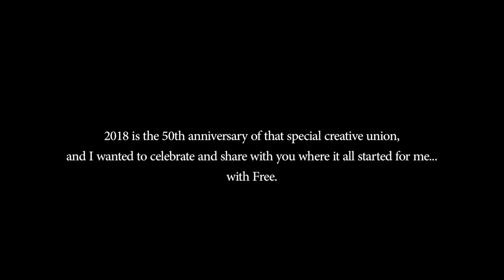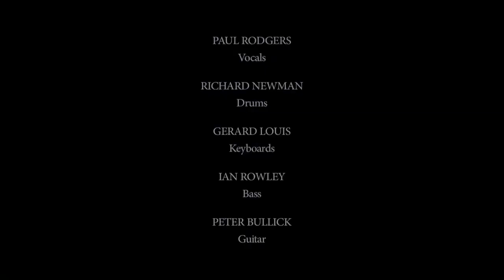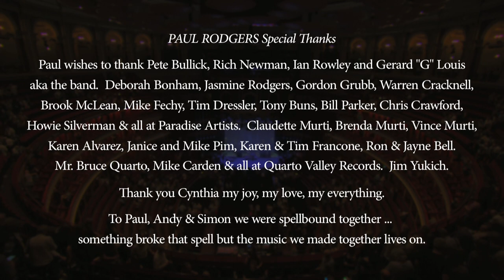Paul Rodgers === Free Spirit [ Full Concert ] ★ HQ ★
Paul Rodgers is a British rock vocalist and songwriter born in 1949 in England. He gained widespread fame as the frontman for several iconic rock bands and through his successful solo career.

Rodgers first rose to prominence as the lead vocalist for the band Free, which formed in the late 1960s. Free achieved commercial success with songs like "All Right Now," showcasing Rodgers' powerful voice and songwriting abilities. The band's bluesy rock sound became a hallmark of the era.

Following Free's dissolution in the early '70s, Rodgers co-founded the band Bad Company in 1973, where he continued to establish himself as a formidable rock singer. Bad Company became immensely popular, producing hits like "Feel Like Makin' Love" and "Can't Get Enough." The band's self-titled debut album was a massive success and solidified Rodgers' reputation as a rock vocalist.

After his tenure with Bad Company, Rodgers collaborated with Jimmy Page, former Led Zeppelin guitarist, to form The Firm in the mid-1980s. The band released two albums and achieved moderate success.

One of Rodgers' most notable collaborations came in the mid-2000s when he joined forces with the surviving members of Queen to tour and perform as Queen + Paul Rodgers. Although not a replacement for the late Freddie Mercury, Rodgers brought his unique style and voice to Queen's classic catalog, earning praise from fans and critics alike.

In addition to his band involvements, Paul Rodgers has had a successful solo career, releasing albums that showcase his versatility and vocal prowess across various rock and blues styles.

Throughout his career, Rodgers has been celebrated for his soulful, bluesy voice, his songwriting skills, and his ability to front multiple successful rock bands. He remains a revered figure in the history of rock music, known for his powerful performances and enduring contributions to the genre.

The 16-song setlist recorded at a sold-out performance at London's Royal Albert Hall includes inspired performances of rock hits like “All Right Now,” “Wishing Well,” “Fire and Water,” and many deep tracks—some of which were never performed live by the original band, such as “Love You So” and “Catch a Train.”

Tracklist :

1. Little bit Of Love
2. Ride On A Pony
3. Woman
4. Be My Friend
5. My Brother Jake
6. Love You So
7. Travellin' in Style
8. Magic Ship
9. Mr. Big
10. The Stealer
11. Fire & Water
12. The Hunter
13. All Right Now
14. Wishing Well
15. Walk In My Shadow
16. Catch A Train